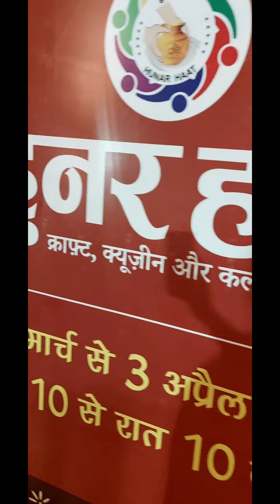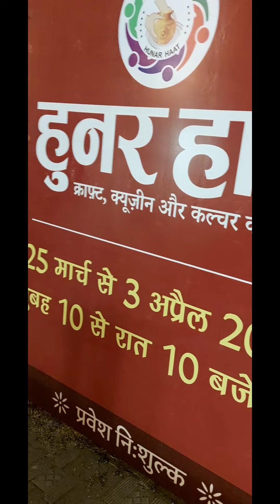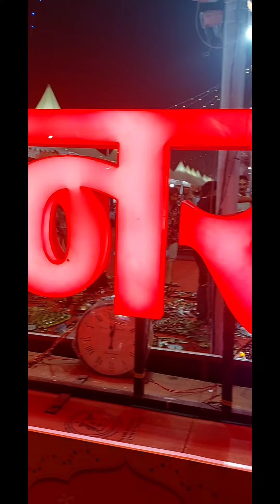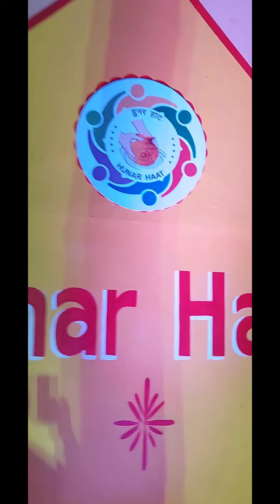hunar haat 2022 chandigarh full view and enjoyment😍😍